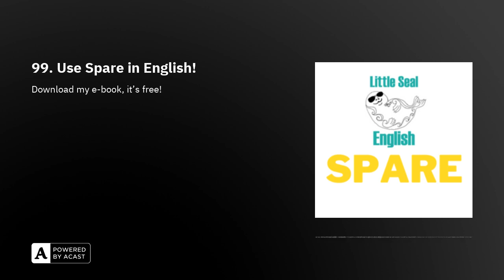99. Use Spare in English!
First, download my e-book Click that link and unlock your inner nerd in English!

Second, thanks for listening to this podcast! This podcast is all about the word spare!  Key EnglishCan you spare me a dollar?Could you spare me fifteen minutes this afternoon to move a couch?Spare me the excuses, I don’t believe you.Spare me the lies, you are always telling lies! I’ll spare you the boring details. Don’t worry, I have booked a taxi, I’ll spare you the trouble. No time to spare! To spare no expense. Spare a thought for...Feel like a spare thought for… Ronan Check out my Make a podcast request